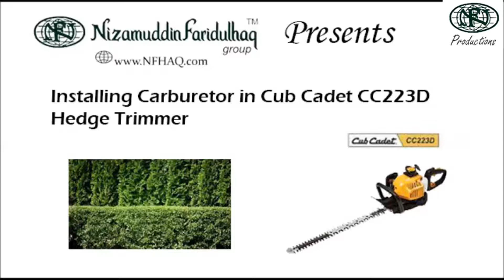Installing Carburetor in Cub Cadet CC223D Hedge Trimmer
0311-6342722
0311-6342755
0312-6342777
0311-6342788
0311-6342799